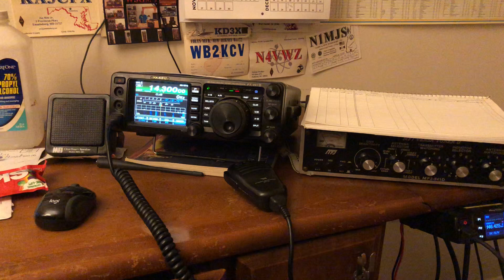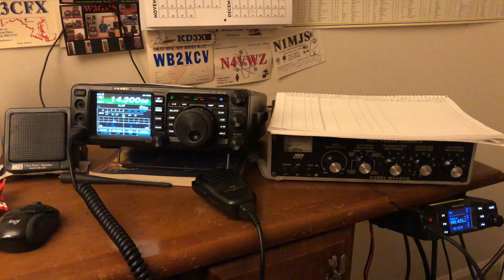Happy New Year!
HAPPY NEW YEAR!  "KEEP PLAYING WITH THOSE RADIOS!"